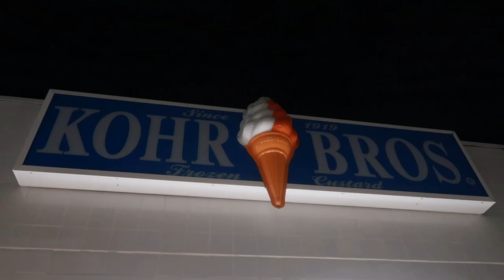a trip down to bethany beach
every year Julia and I take a trip down to Bethany Beach for the week of 4th of July. this year I filmed the whole thing and made this recap video which I love and will always look back on.